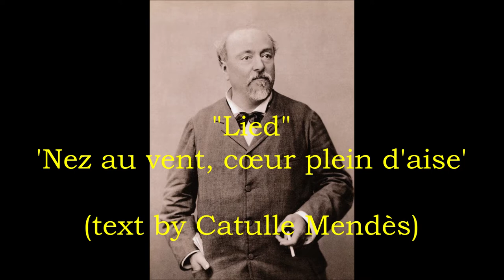Geneviève Touraine sings Chabrier mélodies!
The soprano sings three songs by Emmanuel Chabrier with Jacqueline Bonneau at the piano.

  I. "Lied" (Nez au vent, cœur plein d'aise)  0:00
 II. "Les cigales"   2:30
III. "L'île heureuse"   5:21